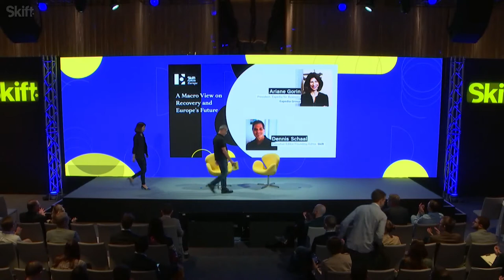Expedia for Business President at Skift Forum Europe 2022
Expedia's Ariane Gorin speaks with Skift's Dennis Schaal about the future of European travel at Skift Forum Europe on March 24, 2022 in London.